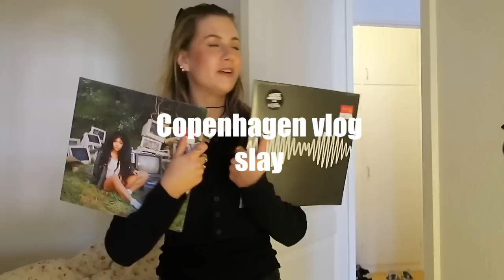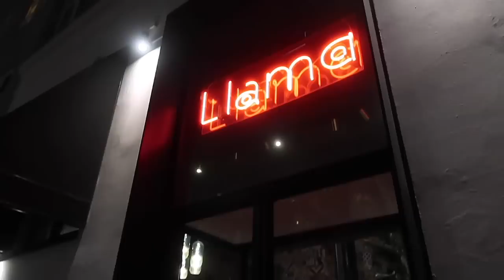Exploring Copenhagen once again! our favourite places to go and eat!! Part 2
Hey, let me know if u have any questions about where we went!

Fridays YouTube channel: @fridaseemann

Frida´s Tiktok: Frida.seemann

But here are som places we recommend you go see if you're ever in Copenhagen:)

Vintage/thrift:
decades
lopgun
osv second hand
Jerome vintage
Keiko
Crush
Episode
Veras

Café:
Andersen & maillard
Kafeteria
Lua
Grod
Atelier september
Ø12
Mad & kaffe

Restaurants:
delphine
Les trois cochons
Cantina
Gao
Gorms pizza
Llama